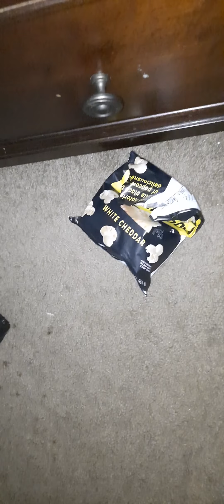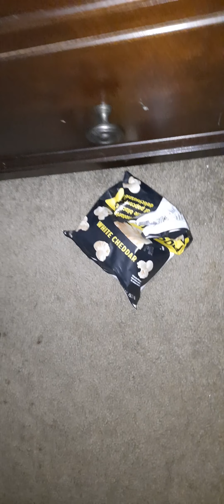Liam getting into stuff 😑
His favorite is Taco flavor Doritos and McDonald's.

He will fight you over that. 🔪    🗡